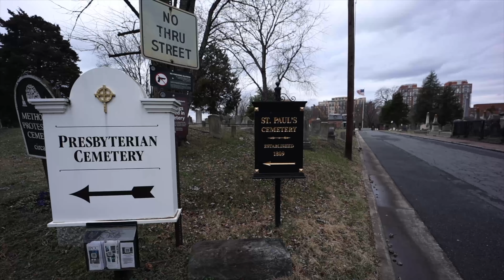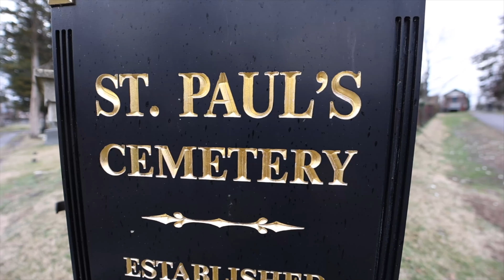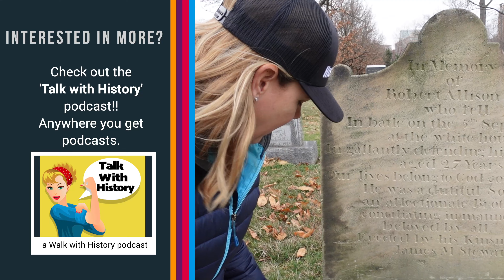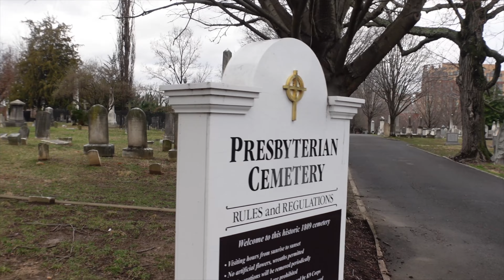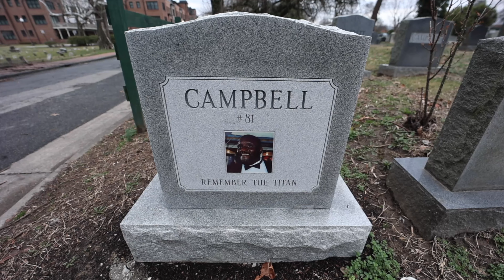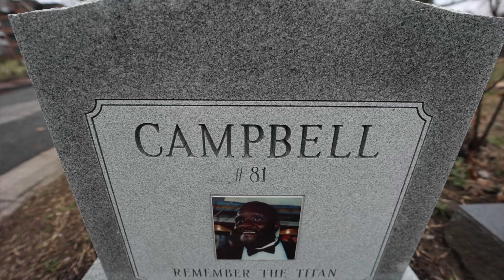Historic figures in Alexandria National Cemetery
Before Arlington National Cemetery there was the cemeteries in Alexandria, Virginia.

The Alexandria National Cemetery holds the graves of many notable figures, including Samuel Cooper, James Mason, Julius Campbell, Dennis Ramsey, Robert Allison Jr., and Wilmer McLean. Each of these individuals have had an impact on history, whether through their service in the military, their political work, or other contributions.

Intro: 0:00
Wilmer McLean: 1:25
Robert Allison Jr: 3:16
Dennis Ramsey: 3:57
Douglas Cemetery: 4:37
Julius Campbell: 5:01
James Mason: 8:23
Samuel Cooper: 9:32
Lincoln Assassin Pursuers: 10:40
Hoof's Run: 12:06